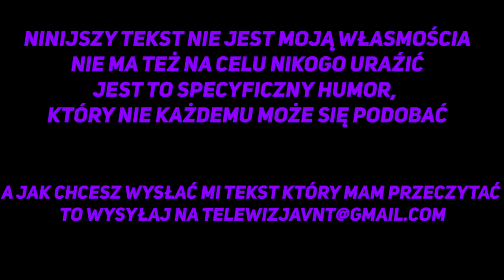Z mamą na zakupach | Stefan Bąk PASTOLEKTOR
Niniejszy materiał powstał w ramach serialu "Stefan Bąk PASTOLEKTOR" Wszystkie elementy tj. fabuła, postaci, scenariusz, sformułowania, wydarzenia w nim przedstawione są wyreżyserowane i nie mają żadnego związku z rzeczywistością. Bohaterowie biorący udział w materiałach są aktorami. Pozdro.